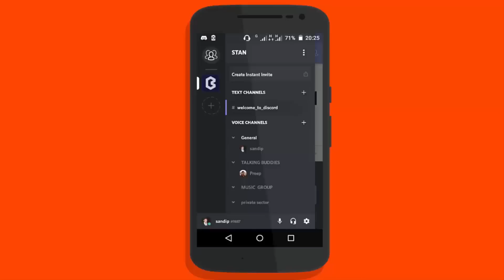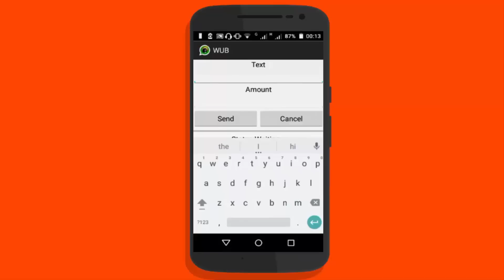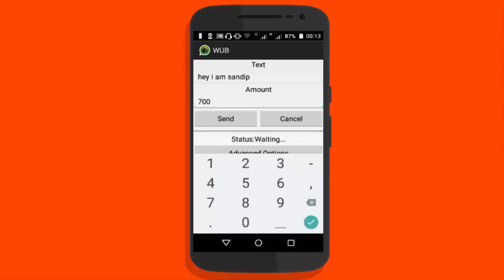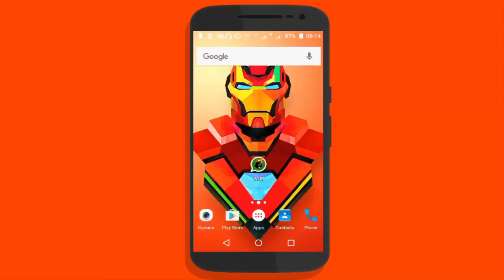How To Send 1000 Massages In One Click In WhatsApp by star guruji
How To Send 1000 Massages In One Click In WhatsApp by official shahrukh tech tips by star guruji

How To Send 1000 Massages In One Click In WhatsApp hindi urdu by star guruji

 दोस्तों इस video मे बताने वाला हूँ की आप किस तरह एक ही click में 1000 Massages send कर सकते है वो भी एक click में अगर आपको मेरा जे VIDEO अछा लगे तो Video like हमारे CHANNEL क SUBSCRIBE करना ना भूले !